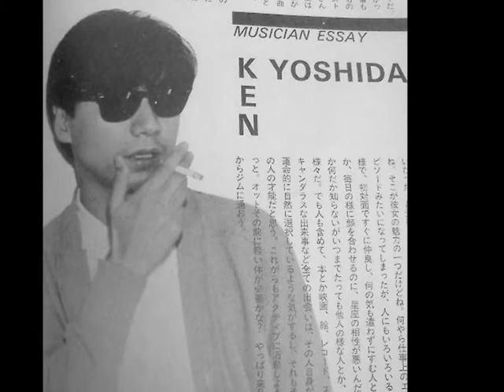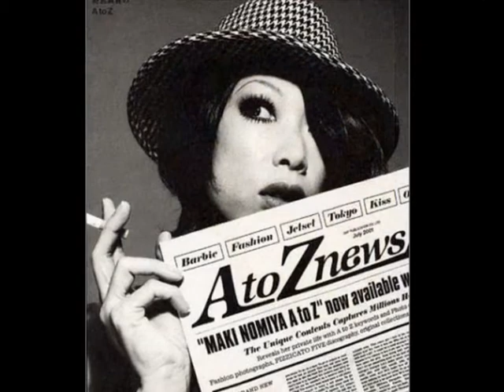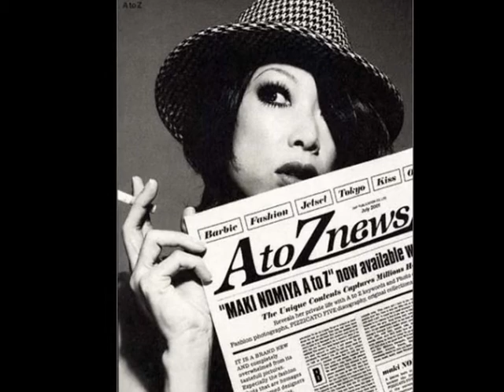Le Calnaval / Exotics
Vocal Ken Yoshida&Maki Nomiya,
Words Alice Sato,
Music Ken Yoshida,
1983 "LIBBRARY"